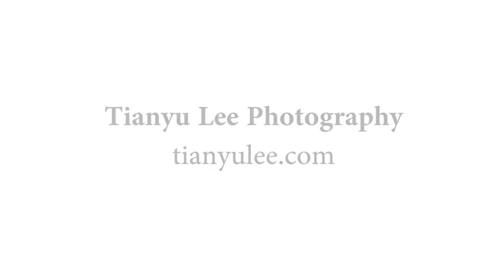Giovanni & Monica | Wedding day SDE mv